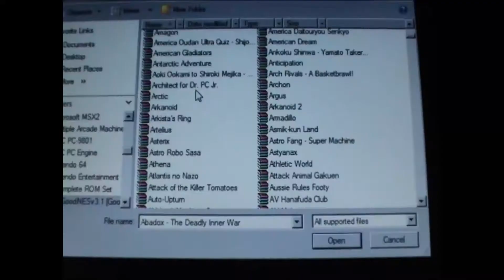Booby Kids (Contains Strong Language)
ஜ۩۞۩ஜ
The second episode of Ad and Pad Play Video Games. WARNING: This video contains strong language. The duo play Booby Kids. During the prehistoric era of humanity, cavemen and dinosaurs compete for ultimate supremacy. A young boy has to collect important treasure without being killed by the rampaging dinosaurs.

Featured games:
Booby Kids